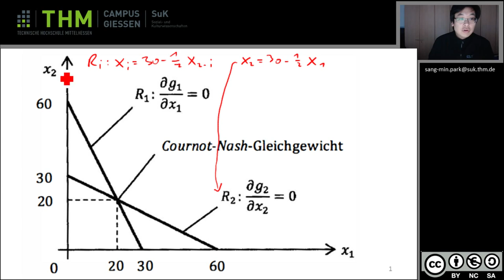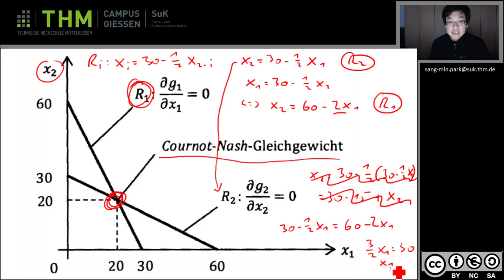Wiwi 3 4 Grafik Mengendyopol